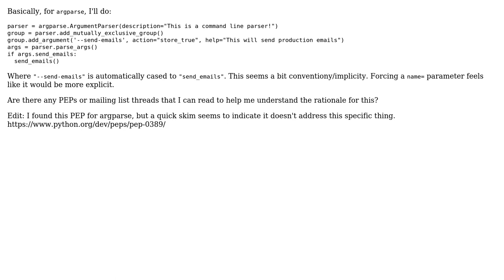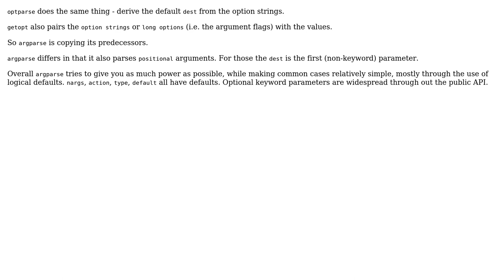Why does Python's argparse module dynamically (and implicitly) create the variable name instead...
Why does Python's argparse module dynamically (and implicitly) create the variable name instead of forcing explicit assignment?

With thanks & praise to God, and with thanks to the many people who have made this project possible! | Content (except music & images) licensed under CC BY-SA | Music | Images & others | With thanks to user Ned Batchelder user mallyvai user hpaulj and the Stack Exchange Network Trademarks are property of their respective owners. You are responsible for your own actions.